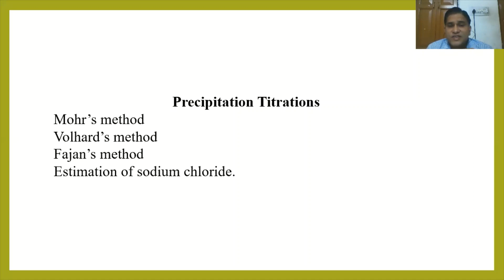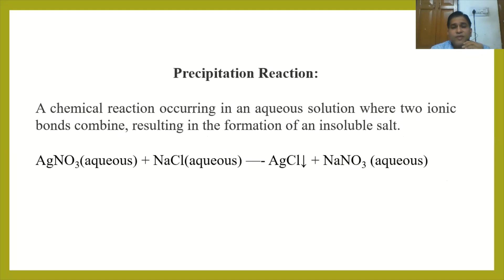Precipitation titration part 1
B.Pharm I semester. Pharmaceutical Analysis-I